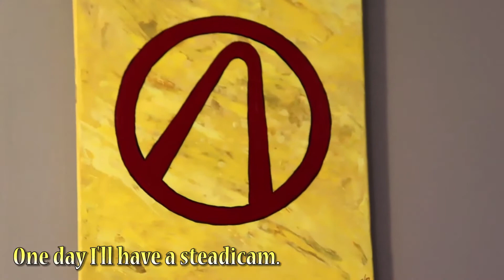Painting BORDERLANDS Vault Symbol. Monday Mini video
It's SOOOO late but here it is! A painting for a couple of friends new apartment! Hope it makes it there okay!